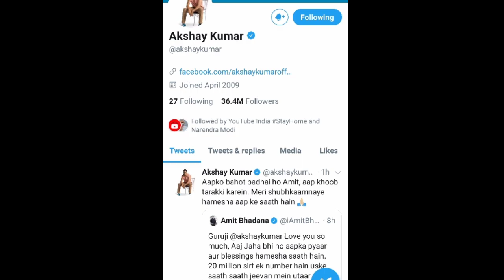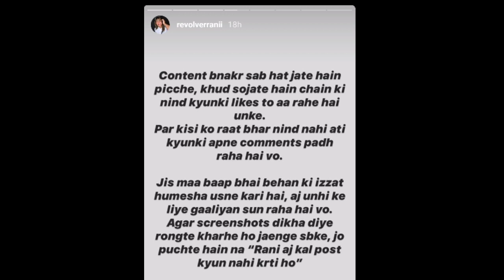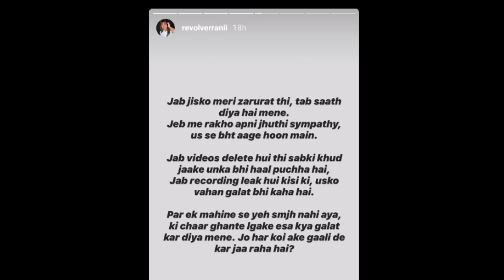Akshay Kumar Congrats To Amit Bhadana,Faisu Bali Vlog Disliked, Revolver Rani Vs Lakshy, Carryminati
Akshay Kumar Reply To Amit Bhadana,Faisu Bali Vlog Disliked, Revolver Rani Vs Lakshy, Carryminati,

Your Queries -
akshay kumar
akshay kumar full movie
akshay kumar reply to neha dhupia
akshay kumar reply kanika kapoor
akshay kumar reply to reporter
akshay kumar reply
akshay kumar reply to british
akshay kumar reply to kanika
akshay kumar reply to media
akshay kumar reply to professor
akshay kumar reply to corona
akshay kumar reply carryminati
carryminati roast tik tok
carryminati song
carryminati youtube vs tiktok
carryminati tik tok
carryminati roast Faisu
Csrryminati roast bb ki vines
carryminati reaction
carryminati pubg
carryminati vs mortal
carryminati bigg boss
mr faisu
mr faisu song
mr faisu reply to carryminati
mr faisu tik tok
mr faisu channel
mr fantastic
mr fahrenhei
mr fazbear
mr fantasy traffic
mr faisu new tik tok
mr faisu
mr faisu song
mr faisu channel
mr faisu tik tok video
mr faisu lifestyle
mr faisu 07
mr faisu roast by carryminati
riya mavi
riya mavi kedarnath
riya mavi kiss
riya mavi hot navel
riya mavi amit bhadana
riya mavi tik tok
riya mavi and amit bhadana fight
riya mavi hot dance
riya mavi lifestyle
riya mavi haircut
amir siddiqui
amir siddiqui tik tok
amir siddiqui roast
amir siddiqui roast carryminati
amir siddiqui tik tok video
amir siddiqui fight
amir siddiqui leaked call recording
amir siddiqui video
amir siddiqui reply
amir siddiqui account banned
amit bhadana